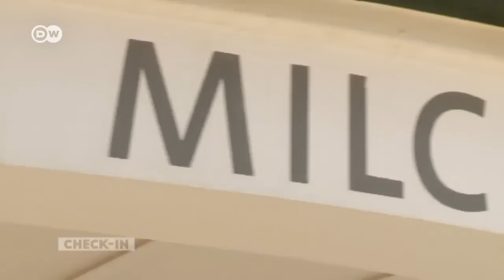Ein Sommertag auf Norderney | DW Deutsch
Check-in-Moderator Lukas Stege hisst die Segel und macht einen Törn über das Wattenmeer. Er trifft urige Insulaner und lernt die überraschend sonnigen Seiten der rauen Nordseeinsel kennen.